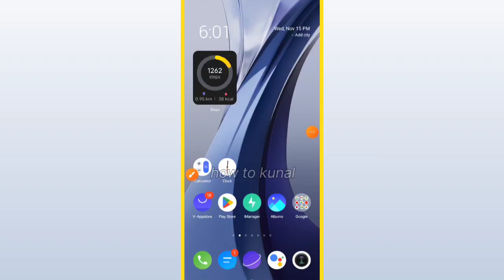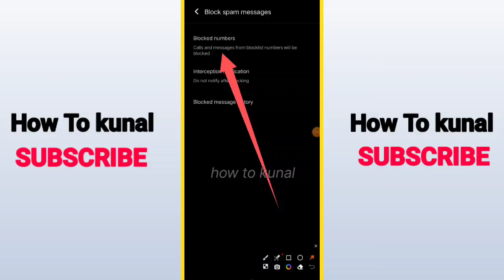How To Fix Instagram Not Sending Security Code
Secure your Instagram account without the frustration! 🔒 Uncover the solutions to fix the issue of Instagram not sending security codes in this troubleshooting tutorial. I'll guide you through practical steps to ensure you receive those crucial codes and fortify your account. Don't let security glitches stress you out – watch now and regain control of your Instagram safety!